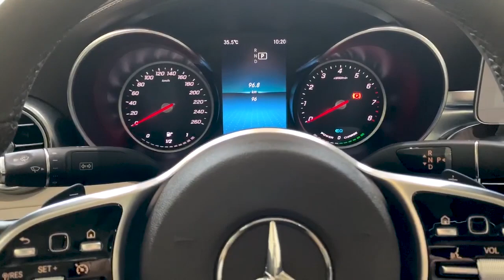Mua Xe Mới Cần Làm Gì - Phần 2 Đập Hộp và Rửa Xe Mercedes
Xin Chào mọi người đến với phần 2:

Trong phần này mình sẽ rửa xe và kiểm tra điều kiện mặt sơn như thế nào, ngoài ra sẽ tiến hành "đập hộp" bóc tem,, lắp nước hoa vào xe v.v...
Ngoài ra mình có dịp so sánh nhỏ giữa chiếc Mercedes S500 2013 và chiếc xe mới tinh của mình về nước sơn, nội thất nếu giữ gìn đúng cách!
Phần 3 mình sẽ đ thay ngay lốp Runflat bằng lốp khác êm hơn!